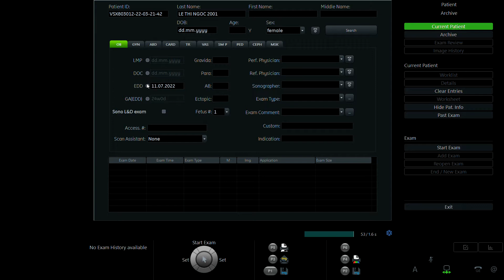LÊ THỊ NGỌC 2001